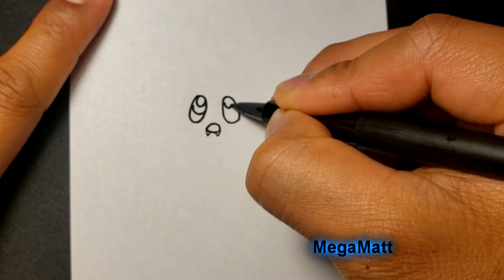Let's Draw: Butterfree!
In this video, I show you how I drew Butterfree which is a Bug/Flying-type Pokémon!

Draw with me! Pause the video, jump back to a previous portion, replay, and follow along!

I do my best to upload at least one video a day!

Thank you, and have a fantastic day!